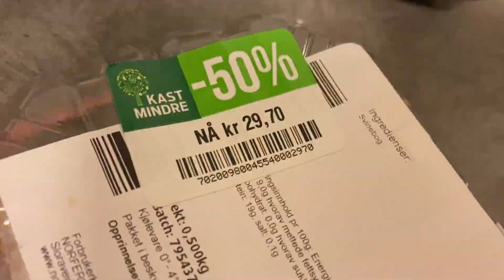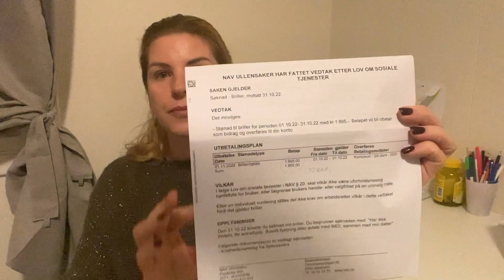Норвежцы не устают меня удивлять, 2 очков по цене одних, Украинские беженцы в Норвегии.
Норвежцы не перестают меня приятно удивлять, сколько же добра эти люди делают нашим соотечественникам. Вот и в этот раз в оптике сделали такую скидку, что вторые очки идут « в подарок».